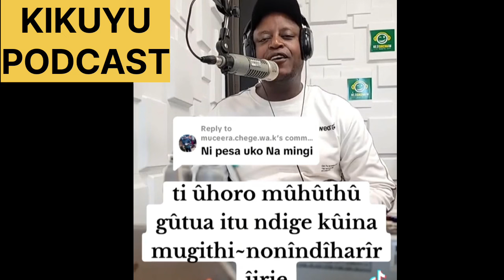GÎTUMÎ KÎA GACHATHI WA THUO KUHONOKA NA GUTIGA SECULAR NA GUTIGA GUTHII IRABÛINI KUINA KUO REVEALED